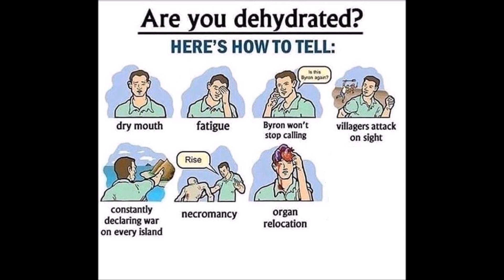Dehydration Signs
Know the signs!